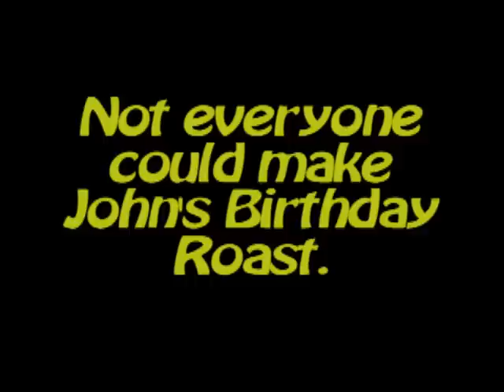John DeKoven's Birthday Comedy Show - Part One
John's comedy friends perform and roast him on his birthday.